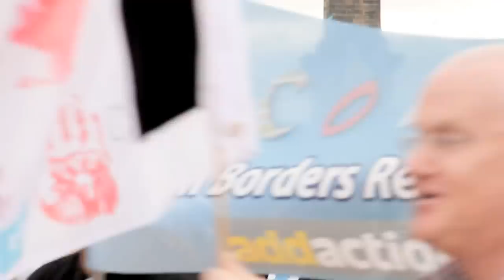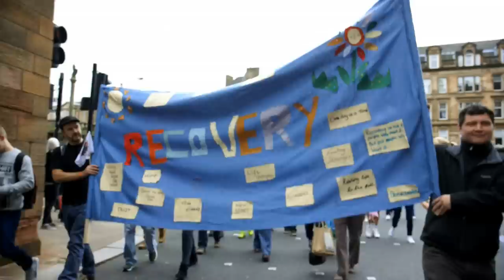Scottish Recovery Walk 2015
A celebration of recovery from addictions in Scotland where 2000 people walk through the centre of Glasgow together in joy and freedom.